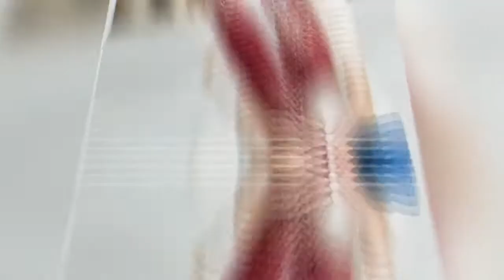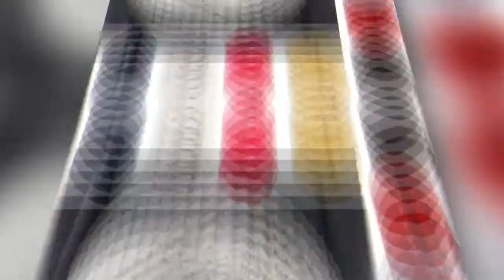Winter scarf for women - Best women's Stylish Scarves 2018